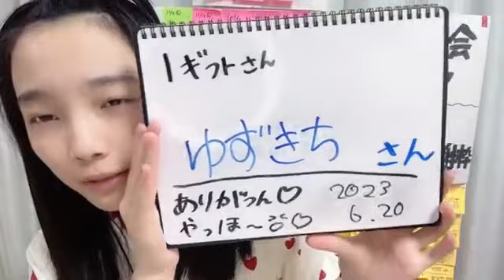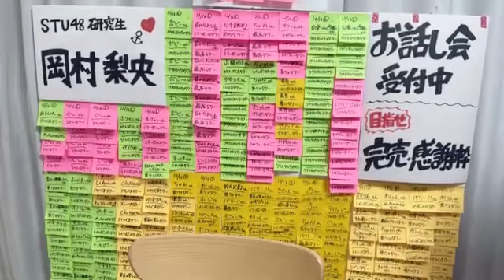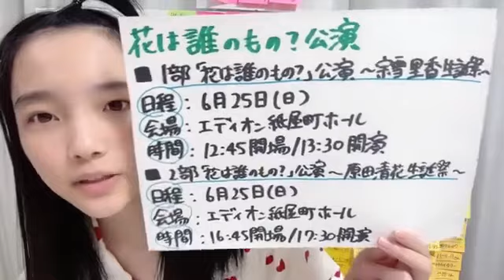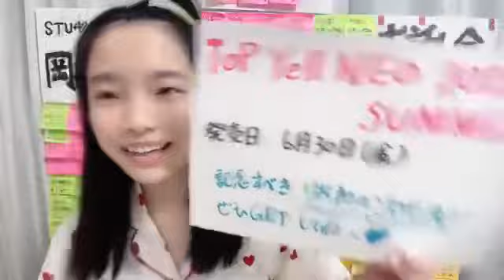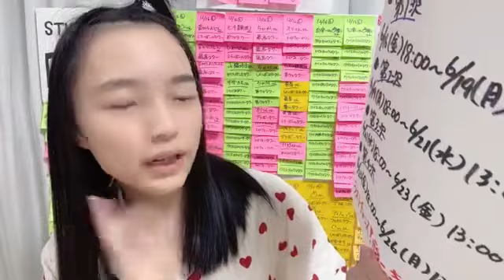岡村梨央(STU48 2.5期研究生)2023年6月20日SHOWROOM